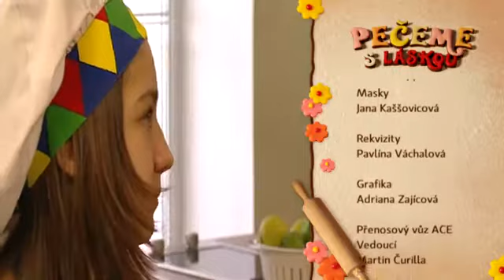Kašpárku vař - Žemlovka jak ji neznáte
Základní suroviny
bílý toustový chléb 1/2
plnotučné mléko 250 ml
smetana ke šlehání 200 g
cukr krupice 80 g
žloutek 4 ks
ananas 1/2
limetka 1 ks
máslo 1 pl. lžíce
med 1 pl. lžíce
bílek 4 ks
cukr krupice 200 g
máslo na vymazánímleté kešu oříšky 50 g

Čokoládová omáčka
hořká čokoláda 150 g
12% smetana 150 g

 Mléko se smetanou na šlehání, žloutky, cukrem krupicí, vanilkovým cukrem a najemno nastrouhanou limetkovou kůrou dobře vyšleháme.Z toastového chleba okrájíme kůrku. Namáčíme do mléka a vyložíme dno pekáčku. Na pánvi lehce přepustíme máslo, přidáme med a limetkovou šťávu, pak ananas a podusíme. Poté přidáme i mango nakrájené na kostky. Ovoce rozprostřeme na toastový chléb v pekáčku a položíme druhou vrstvu namočených plátků toastového chleba. Zbytkem mléka zalijeme celou žemlovku a dáme péci při 180°C asi 20 minut,  5 minut před dopečením nazdobíme bílkovým krémem a dopečeme.